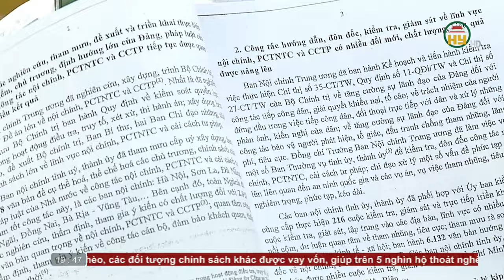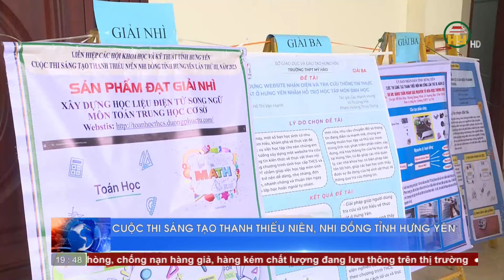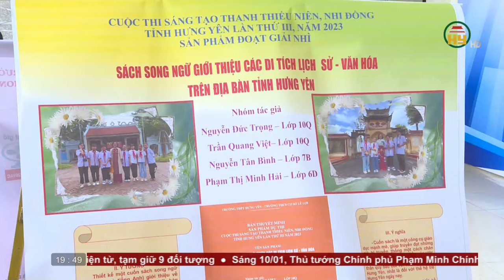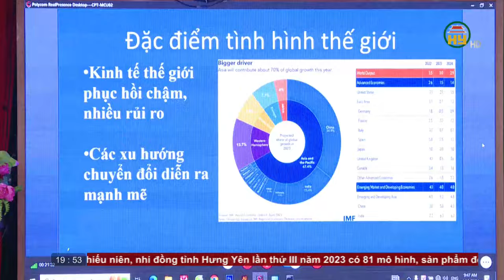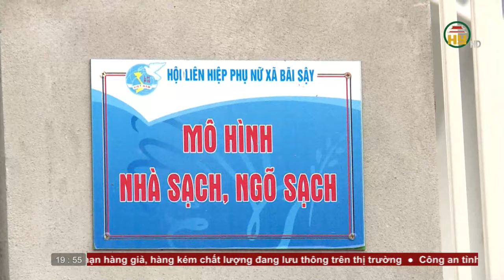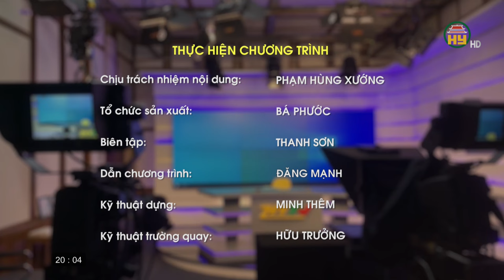Thời sự Hưng Yên thứ 4 ngày 10/01/2024